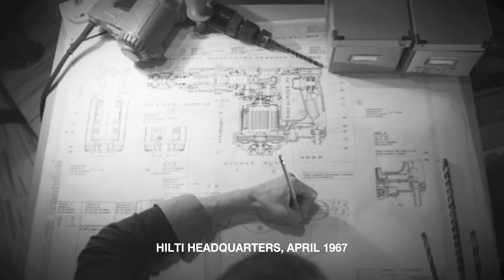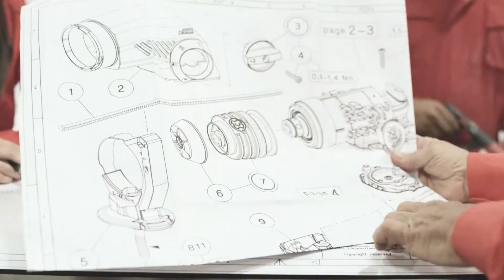Hilti - The TE through the years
50 years ago we launched our first rotary hammer drill, the Hilti TE 17.

The Hilti TE 17 immediately transformed drilling in concrete due to its breakthrough electropneumatic hammering mechanism. We’ve continued to introduce pioneering innovations ever since.